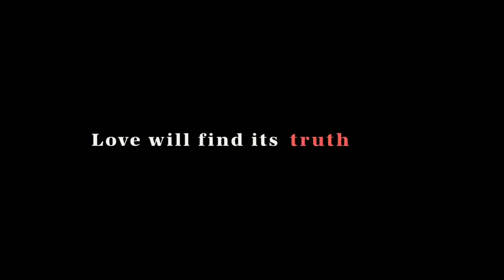Ход Королевы? 😲 ТОП СЕРИАЛОВ ДЛЯ ИЗУЧЕНИЯ АНГЛИЙСКОГО | Инглекс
Стоит ли вам пробовать учить английский язык по фильмам и сериалам? Если ваш уровень Elementary и выше, можете смело приниматься за этот увлекательный формат обучения. Изучение английского по видео особенно понравится визуалам — тем, кто любит получать информацию через зрительный канал восприятия.

За просмотром фильмов и сериалов на английском вы сможете обогатить свой словарный запас полезной лексикой.

00:00 - английский по сериалам
00:16 - Love Life
01:22 - Modern love (2019)
02:17 - Normal people (2020)
03:20 - After Life (2019)
04:31 - Tiger king (2020)
06:44 - The Last Dance (2020)
07:27 - Brave New World (2020)
09:06 - Love death Robots (2019)
10:11 - The Mandalorian
11:55 - The Umbrella Academy
13:00 - Raised by Wolves
14:11 - Little Fires Everywhere (2020)
15:11 - The Undoing (2020)
16:32 - The Queen’s Gambit (2020)